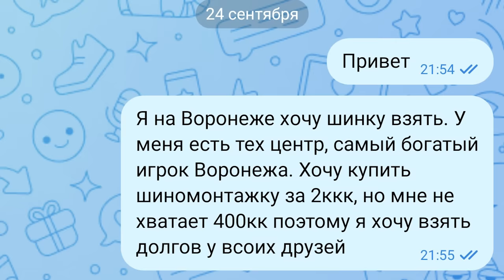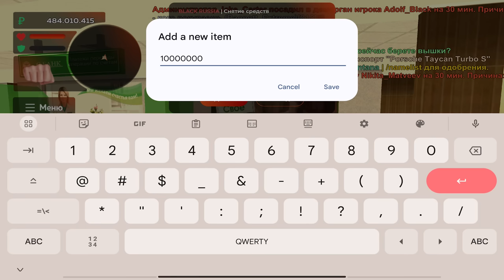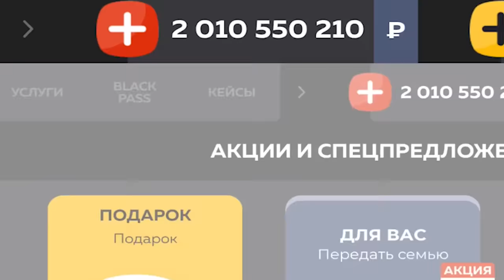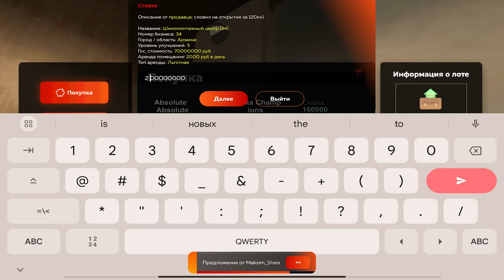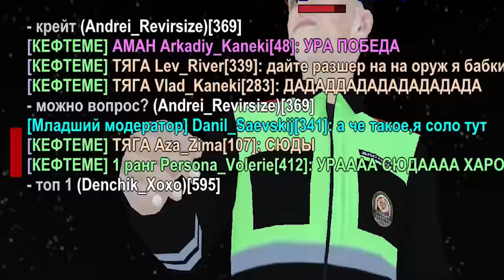ПУТЬ КРЕЙТА НА БЛЕК РАША #46 - КУПИЛ ШИНОМОНТАЖ на BLACK RUSSIA?!